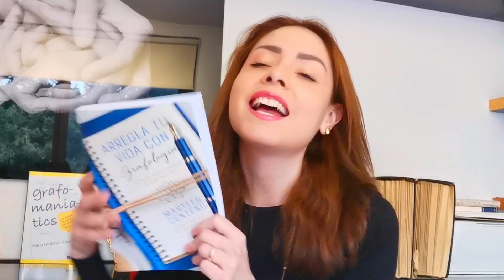Dibuja una línea y descubre lo que significa | Maryfer Centeno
Ven a Grafocafé Campeche 228 condesa.

Ven visita Grafocafé y haz tú grafología

Grafología en linea por ¡WhatsApp! mándame mensaje

Sobre mi último libro:

Éste no es un libro normal, ¡es el wordbook que tú necesitas para arreglar tu vida con grafología y lograr todo lo que quieres!

Por la autora bestseller de Grafomaniatics.

"Escribir este libro ha sido el mayor reto de mi vida porque cuando lo empecé, me sentía muy mal y muy triste, tenía que reinventarme pues no sabía quién era. Fue por medio de grafoterapia y ejercicios de grafología que fui reconstruyéndome. Ahora soy más consciente de quien soy y de todo mi poder, aprendí a perdonarme y a perdonar, solté mis dolores más profundos y volví a creer en mis sueños. Lo mejor de todo es que no sólo me sirve a mí, sino a muchísimas personas en el mundo.

Éste no es un libro normal, ¡es el wordbook que tú necesitas para arreglar tu vida con grafología y lograr todo lo que quieres! Así que si tienes alguno de los problemas siguientes,¡este libro es para ti!

- No sabes quién eres y le tienes miedo al cambio.

- Te sientes fe@ y no te gusta tu cuerpo.

- Sientes envidia y quisieras tener más dinero.

- Te enojas de todo y no tomas buenas decisiones.

- Te falta amor propio y tienes heridas emocionales.

Además, Arregla tu vida con grafología te ayudará a mejorar tu imagen pública, a conocer a los demás por medio de su letra o sus dibujos, a sanar tus miedos, ansiedades y depresiones. En estas páginas sabrás si tu relación de pareja está intoxicada, si vives un noviazgo de maltrato o eres un maltratador, o si necesitas un cambio profundo en lo laboral, lo personal y hasta en redes sociales: no dudes más, ¡en este libro descubrirás que lo que necesitas es reinventarte para ser feliz!